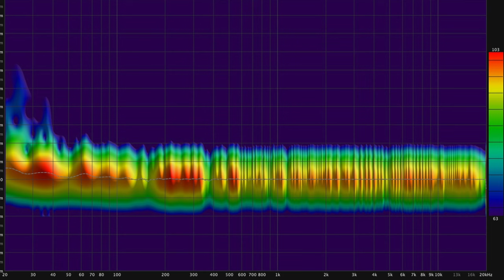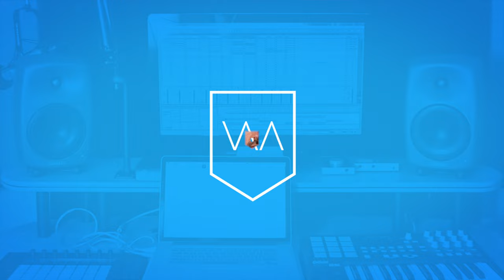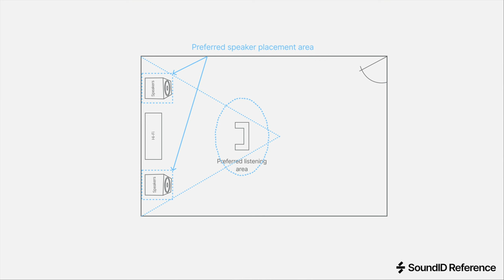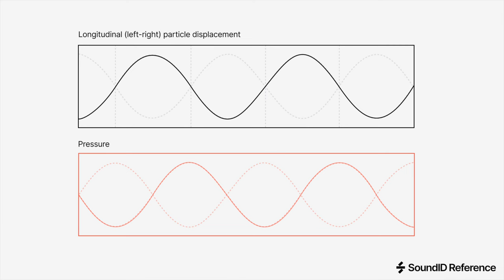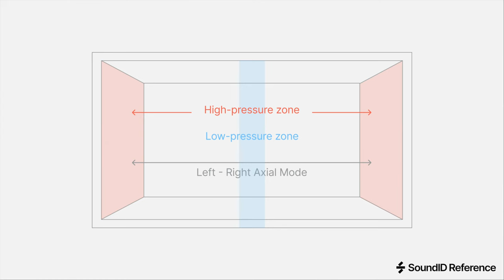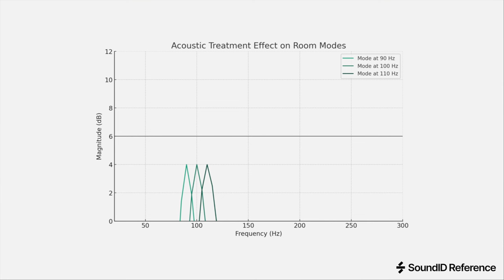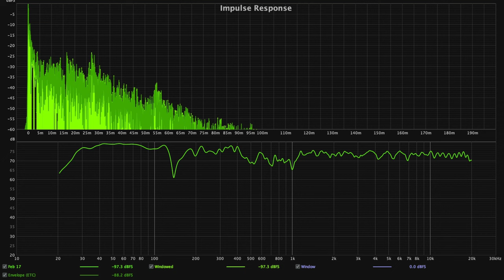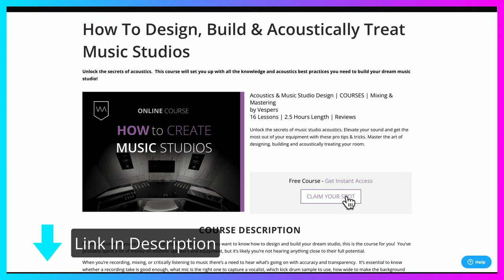Acoustics DEMYSTIFIED: The Ultimate Beginners Guide [2024]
Welcome to our in-depth exploration of acoustics, designed specifically for professional music producers and audio engineers! In this video, we’ll demystify the complexities of sound in music studios, breaking down fundamental concepts into clear, actionable insights.

In this collaborative video with Sonarworks, @SoundIDCreators, we delve into room acoustics for music studios.  Acoustics is a vast field, and while we can only scratch the surface here, understanding the basics can profoundly impact your mixing and production quality.  From the unique behaviors of sound waves to the effects of room design, you'll gain knowledge that translates directly into better audio decisions in your studio.

★ Key Points ★

-Room Shapes Matter: Focus on rectangular spaces for predictable sound behavior.
-Sound Propagation: Learn how sound waves move and reflect in three dimensions.
-The Color of Sound: Discover how your room's materials affect what you hear.
-Understanding Room Modes: Explore how standing waves can impact frequency response.
-Modal Density Explained: Higher modal density at different frequencies leads to better sound quality.
-Interference Dynamics: Understand constructive and destructive interference in sound waves.
-Tackling Reflections: Identify common reflection issues and how to mitigate them.
-Decay Times: Learn about T60 and how decay times vary by room type.
-Bass Buildup Awareness: Recognize where bass frequencies accumulate and how to manage them.
-Headphone Acoustics: Examine how reflections within headphones can affect sound perception.

-The basics of sound propagation and how it interacts with room surfaces.
-How to identify and treat common acoustic issues in studio environments.
-Techniques to manage room modes and improve frequency response.
-The importance of material properties in shaping sound quality.
-The Takeaway
-By understanding the principles of acoustics, you’ll be empowered to make informed decisions in your studio, ultimately leading to clearer mixes and more accurate sound reproduction. This foundational knowledge can transform how you approach your audio projects, ensuring that your final product meets the highest standards.

We want to hear from you! Share your thoughts on acoustics and your own experiences with room treatment in the comments below. Have specific questions or topics you’d like us to cover next?  Let’s collaborate and elevate our sound together!

Dive into this video and enhance your expertise in music production with the essential principles of acoustics! Your journey to a more sonically accurate workspace begins here.

★ SKIP TO SOMETHIN’ ★

0:00 Preview & Intro
2:05 Making it Simple for Beginners
3:25 Reflections & Intro to Psychoacoustics
6:09 Absorption & Reflection
6:33 Room Modes / Standing Waves
9:26 A Basic Sound Test for Your Room
10:15 How to Find Your Listening Position & The 38% Guideline
12:14 Small Rooms, Non-Environment Rooms, Reflection-Free-Zones RFZ
13:49 Why Add Acoustic Treatment?  Reflections, Flutter Echo, Comb Filtering,
18:01 Early Reflections & SBIR
20:00 2 Sound Fields - The Schroeder Frequency / Transition Frequency
22:26 Decay Time RT60, T60, T30, T20
24:47 Resonances
25:42 Decay Time Goals for Control Rooms & Music Studios
26:48 Bass Trapping
29:03 Acoustics of Headphones
30:22 Outro

★ ABOUT WARP ACADEMY ★

Warp Academy empowers artists to reach their full potential, create exceptional music, and live their passion.  We’re a global, online collective that includes music producers, audio engineers, label owners, sound designers, festival organizers, booking agents, managers, leading audio brands and more.

We hook you up with all the education, tools, and connections you need to create professional-quality music and launch a successful career.  You can learn almost any topic by searching our library of hundreds of free tutorial videos and production tools.  Join us.  We’re stoked to meet you!